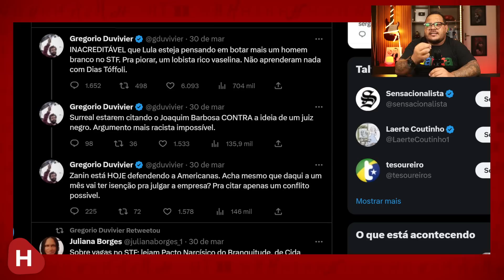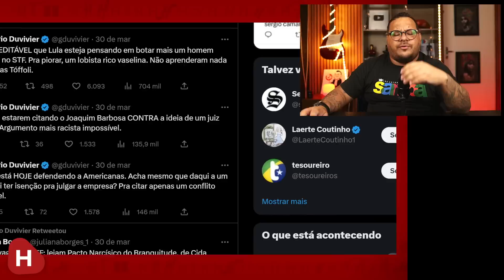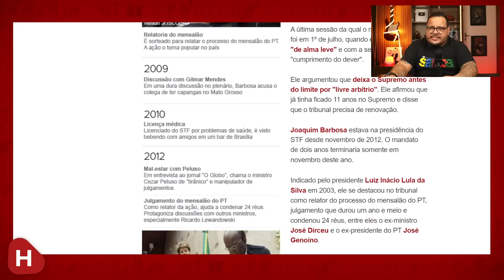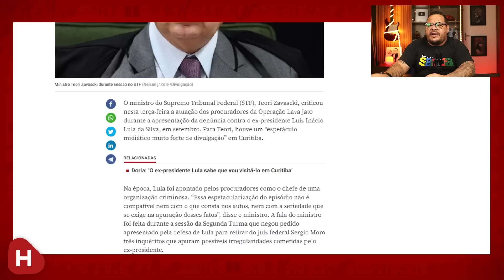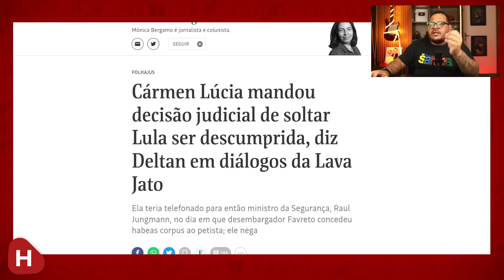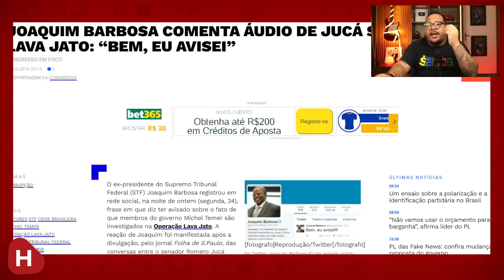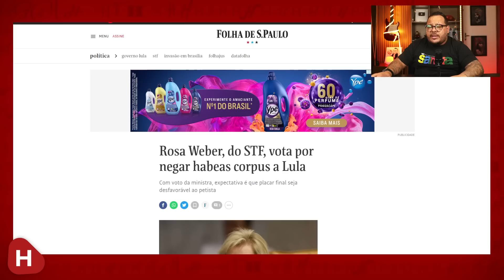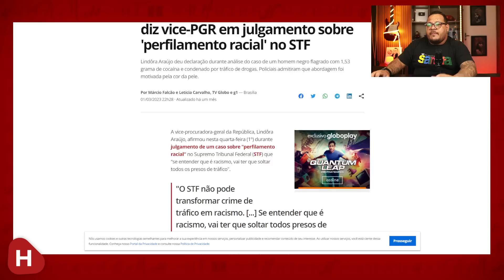Polêmica sobre INDICAÇÃO DE ZANIN ao STF! Gregório Duvivier se REVOLTA